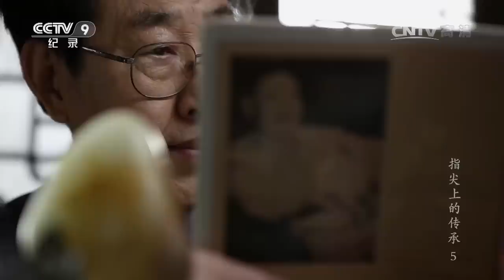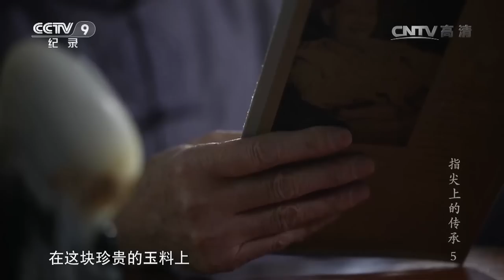指尖上的传承 第五集 玉雕（jade carving）| CCTV纪录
【本期看点】宋世义是一位有着50多年制玉经验的老师傅，玉石的形成需要亿万年的时间。玉雕，是中国最古老的雕刻品种之一，在中国古代玉被当作美好品物的标志和君子风范的象征， 玉雕的品种很多，主要有人物、器具、鸟兽、花卉等大件作品，也有别针、戒指、印章、饰物等小件作品。中国的玉雕作品在世界上享有很高的声誉。 （指尖上的传承 第五集 玉雕）

【《指尖上的传承》介绍】该纪录片从国家级1000多个非物质文化遗产中，精选用影视方式能够良好表达的内容为选题，采用拍摄、情景再现、动画制作相结合的手法，着重展示出传统手工艺的制作过程，展示中国古老而神秘的制作工艺，凸显工艺美术的文化内涵和价值，展现我国民族文化中的优秀审美观和价值观。让观众惊叹于指尖的神奇、作品的美仑美奂，感受到不一样的指尖力量。